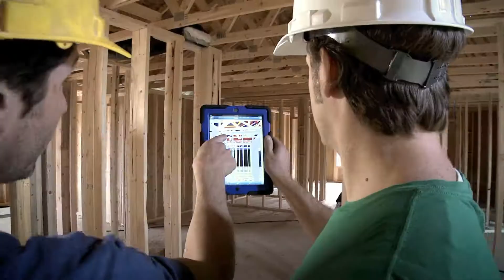MiTek USA - Our Vision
MiTek's vision is to be in every structure worldwide.
- Collaborative Software
- Innovative Structural Connections
- Optimized Structural Framing

Follow us for information about innovative new products and technology as well as job site tips: